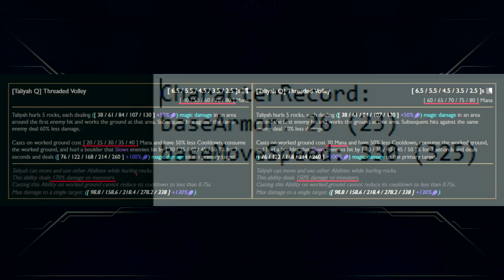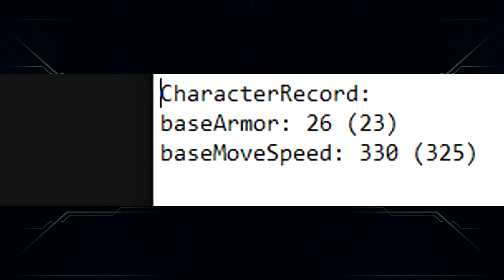PYKE GOT A NEW PASSIVE & I hate Riot bugging everything | PBE 12.9